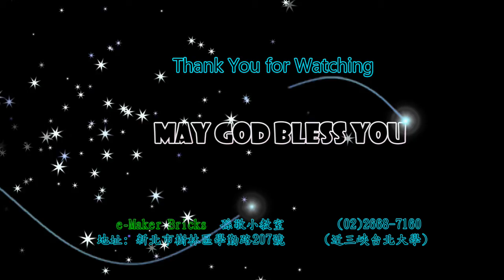8. Fighter│Lego Fun│Lego Tutorial│e-Maker【Sun Room】 Classic 10692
【LEGO Fun Tutorial】
LEGO Fun provides you a series of IDEAS
You also can build the LEGO on your own
With Classic 10692
Hope you can enjoy it.
Welcome give me any question or comment

Sun Room Jing,
Samuel Sun

       Jac&list=PLnjY--lFwnWUX5DOdSYq5j2iHDpaB4Xwa&index=7

     v=iAJarCKPHNM&list=PLnjY--
     lFwnWXvdkMxEVbuxHTRftcPktNQ&index=4&t=75s
    lFwnWXvdkMxEVbuxHTRftcPktNQ&index=5

※Clip the LINK for Wedo 2.0 Tutorial ※
   lFwnWXUKQX5sKs6L8NiM0yRJ2JW
    lFwnWXUKQX5sKs6L8NiM0yRJ2JW&index=14